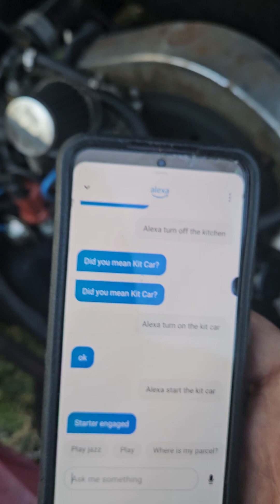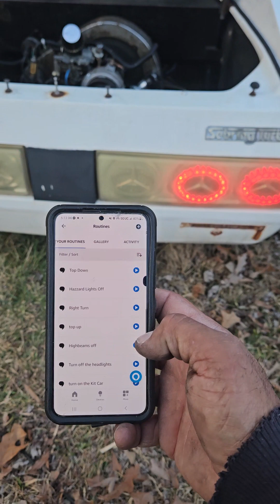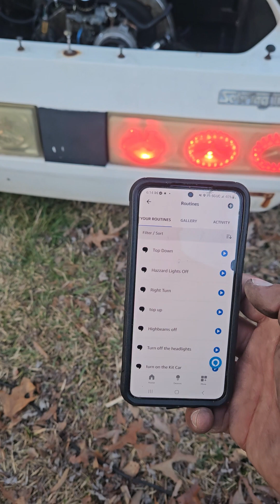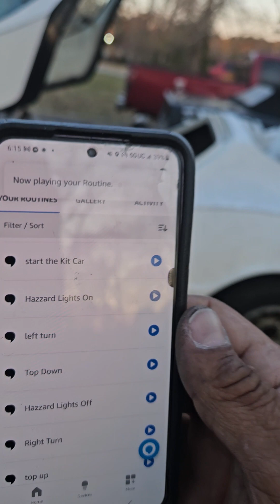full suite Alexa integration on 1982 bremen Sebring turbo.